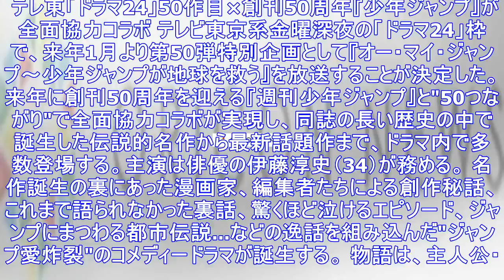テレ東「ドラマ24」が『少年ジャンプ』とコラボ 50作目x創刊50周年で全面協力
​​​​​​​​​​​​​​ テレ東「ドラマ24」50作目×創刊50周年『少年ジャンプ』が全面協力コラボ テレビ東京系金曜深夜の「ドラマ24」枠で、来年1月より第50弾特別企画として『オー・マイ・ジャ...